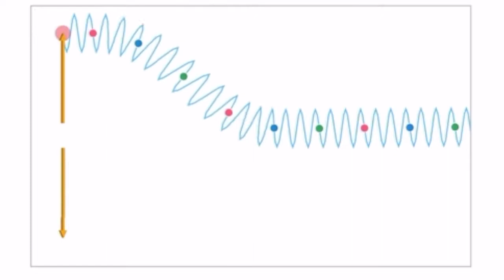波の形と媒質の振動【スマホで物理】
こちらで波動分野について詳しく解説しています。もしよろしければどうぞ。

製作者：
桑子 研（くわこけん）
　1981年群馬県生まれ。サイエンストレーナーとして全国で実験教室やICT活用講演会を開いている。著書は『大人のための高校物理復習帳』（講談社）、『きめる！物理基礎』（学研）など10冊。

以下のメディアでも動画の更新情報をお届けしています。

高校物理に関する本を書いています（amazon）